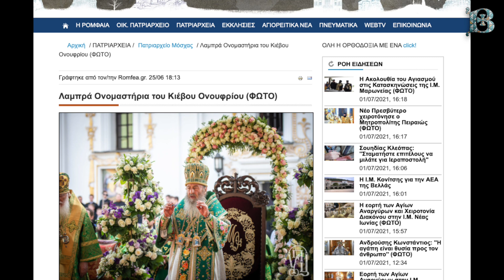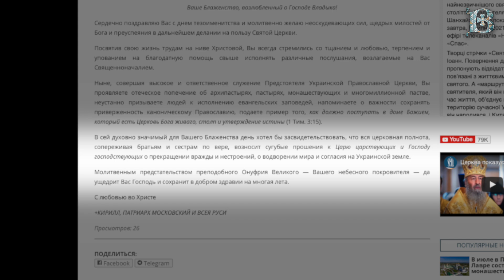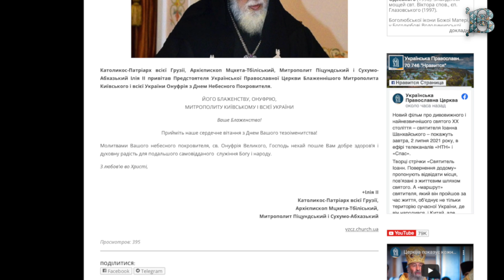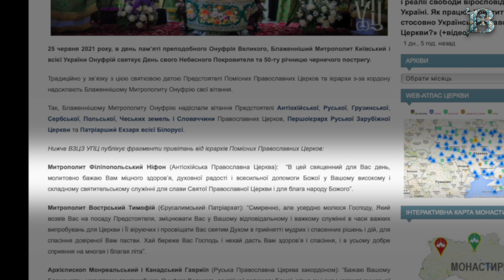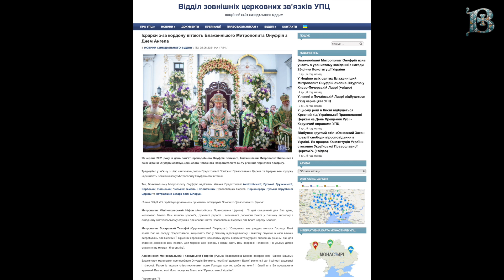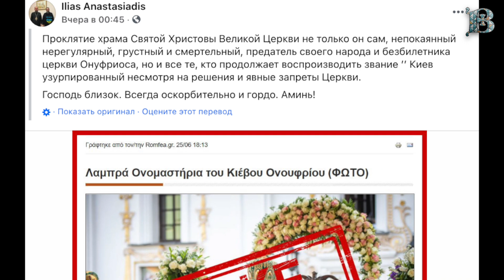Митрополит Киевский и всея Украины - один. Наш Блаженнейший! Поздравления от поместных Церквей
В новом выпуске “Аналитики” читаем вместе слова поздравления нашему Блаженнейшему от глав и иерархов поместных Православных церквей. Говорим также о реакции фанариотов на слова поздравления и праздничное богослужение в Киево-Печерской Лавре.